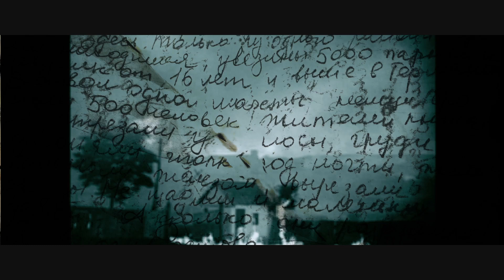ПОЗЫВНОЙ СТРЕЛОК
Проект мини-сериала